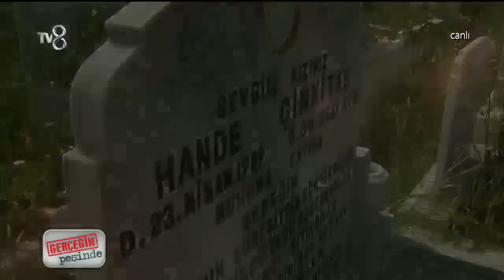Hande'nin öldürüldüğü tarihte cinayet büro amiri olarak görev yapan metin orel canlı yayında!!! (1)